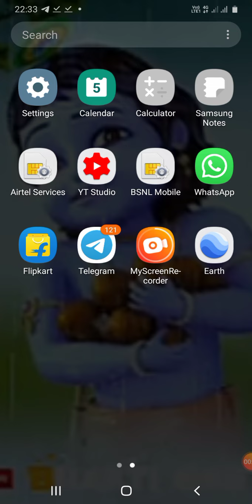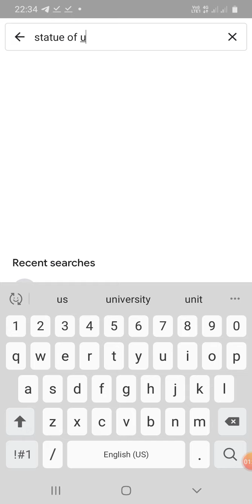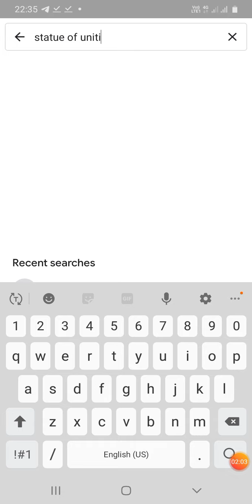Google earth app.ko kase use krte h.how to use of google earth map.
use of google earth map.